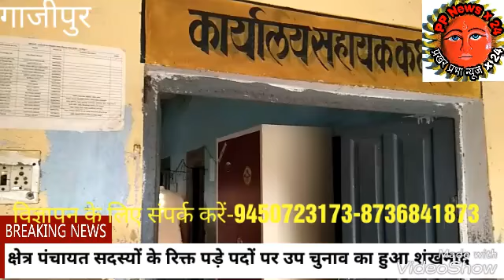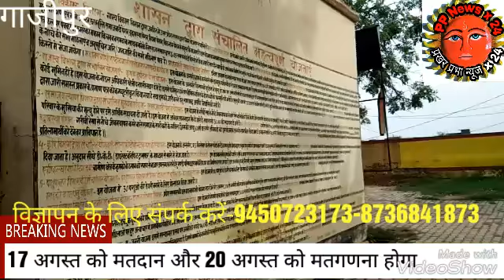PP News x 24 भदौरा ब्लाक में बीडीसी सदस्यों की उपचुनाव की तिथि घोषित